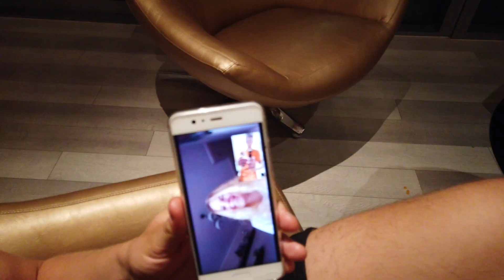VLOG 12 // HOW I BECAME THE WORLD'S FASTEST GAMER - PART 1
Hello everyone, I hope you all love this video and cannot wait for Part 2!

As you can imagine it was one hell of a trip and a lot of fun to film, so I will let the video do the majority of the talking. An experience that has changed my life forever and I am so happy I can share that journey with you guys.

Big shout out to my new editor KrisDix, his details are down below.

If you are interested in learning more about 'World's Fastest Gamer' then here is a link to their